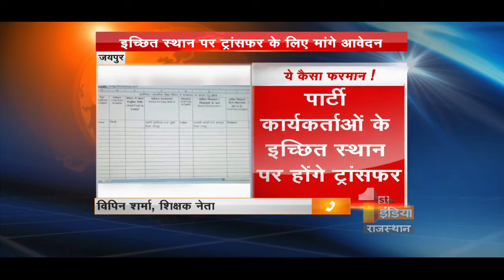बीजेपी कार्यकर्ताओं से इच्छित स्थान पर ट्रांसफर के लिए मांगे आवेदन, चहेतों के लिये फरमान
राजस्थान शिक्षा विभाग का एक हैरान करने वाला निर्देश सामने आने के बाद राजनीतिक दलों सहित शिक्षक संगठनों में हलचल मच गई है.. विभाग का ये फरमान वायरल हो गया है..जिसमें शिक्षा विभाग द्वारा बीजेपी विधायकों और जिलाध्यक्षों को अपने चहेतों और रिश्तेदारों के इच्छित स्थान पर ट्रांस्फर कराने के लिये आवेदन मांगे गए हैं.. इसके लिये राज्य सरकार की वेबसाइट पर बाकायदा एक प्रारूप भी डाला गया है ..जिसमें प्रारूप को भरकर उसे ईमेल करना होगा..इस फरमान के बाद सरकार एक बार फिर विवाद में घिरती नज़र आ रही है.. सवाल उठाया जा रहा है कि क्या अब शिक्षा विभाग नाते रिश्तेदारों के ही ट्रांस्फर के लिये रह गया है?